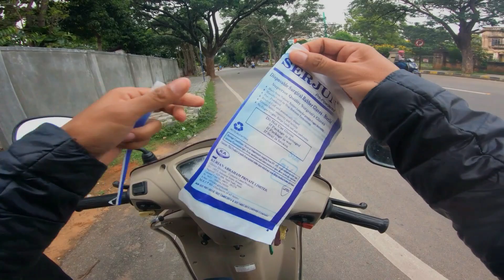Today the weather supported us / tibetan Vlog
(Sign up for 1 month free unlimited downloads